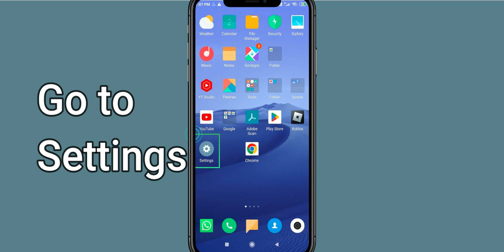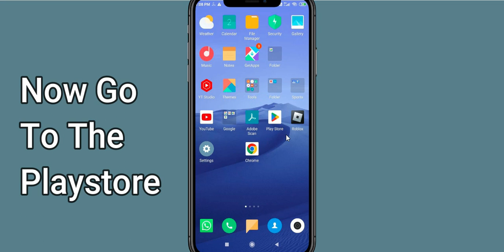Fix Hogwarts Mystery Black Screen Error | Hogwarts Mystery Black Screen issue Solved | PSA 24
In this Video tutorial, i will show you Fix Hogwarts Mystery Black Screen Error| Hogwarts Mystery Black Screen issue Solved |